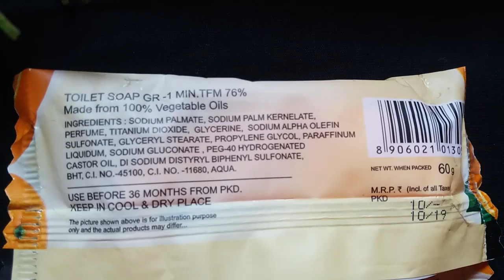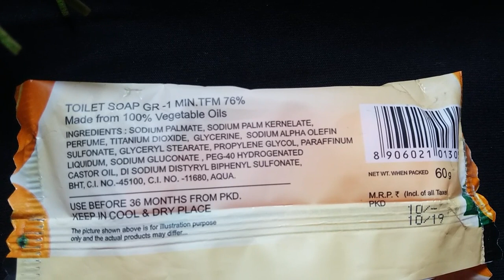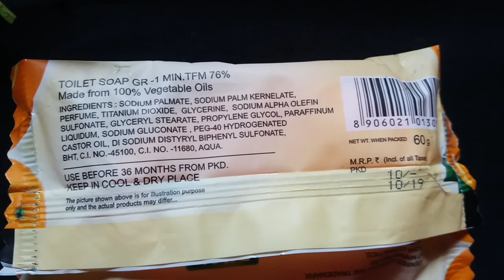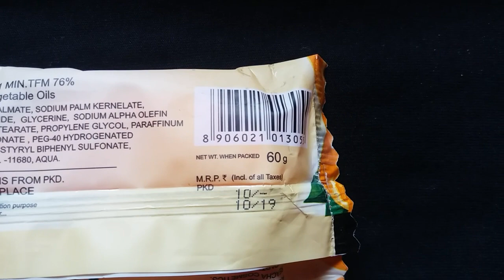vitamin C Orange Fruity soap Review||Riya Orange Fruity soap||Soft, Smooth,Lighten skin |सिर्फ 10Rs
Hey Everyone

Today I am going to share a Review about Riya Orange Fruity soap..

   Shukriya 🙇 Aapke Pyar Aur Support k liye